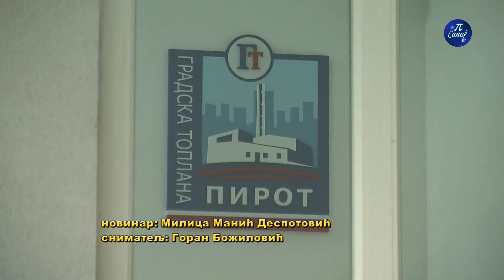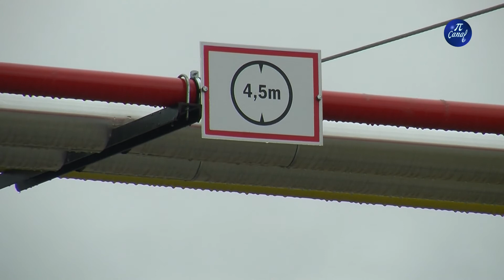Колегијум директора јавних предузећа почетак грејне сезоне